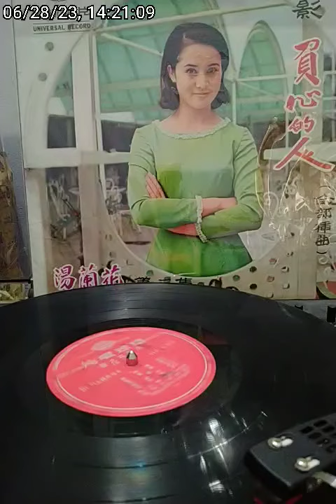2.蜜語重重 - 湯蘭花之歌 第三集 The Song of Tang Lanhua Episode 3 - Side 2 - ULP.5075